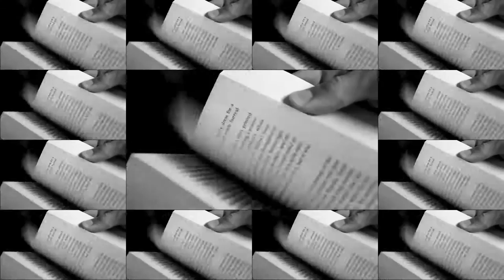TIME by MANUEL GARRIDO 2016